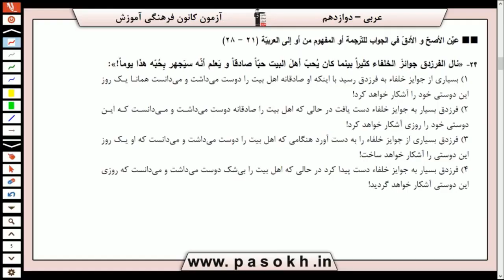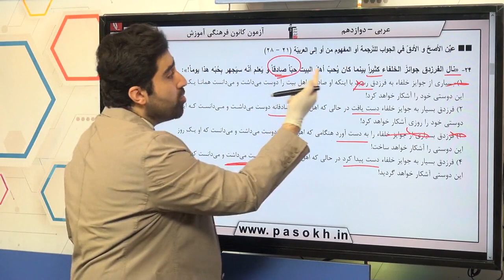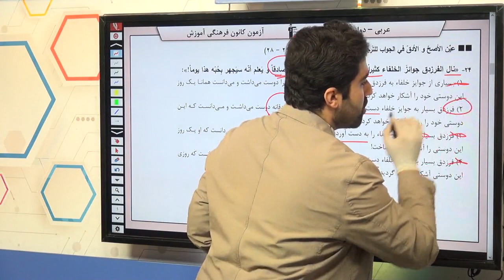پایه دوازدهم تجربي عربي، زبان قرآن ترجمه سوال 24 درصد پاسخگویی 41